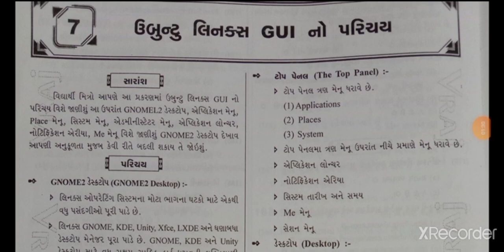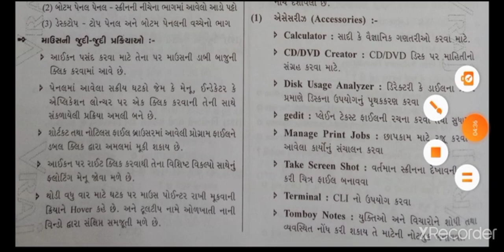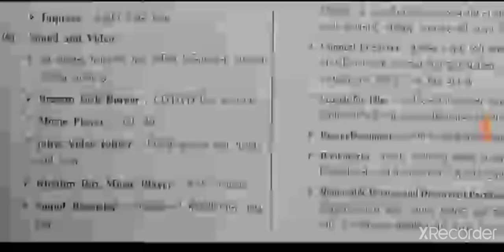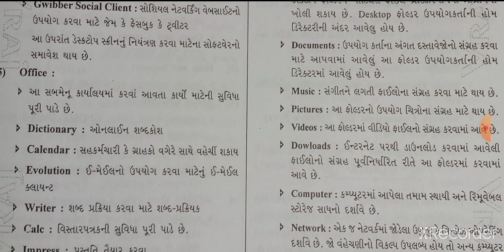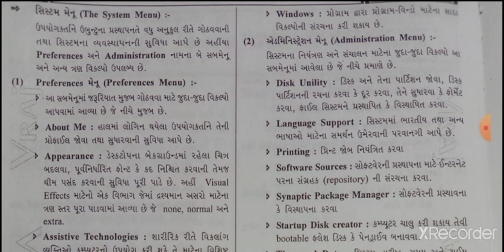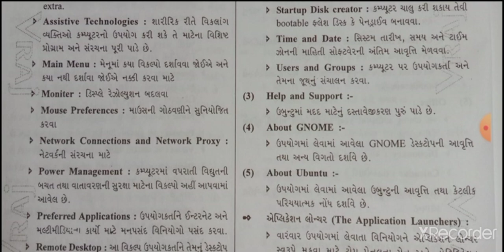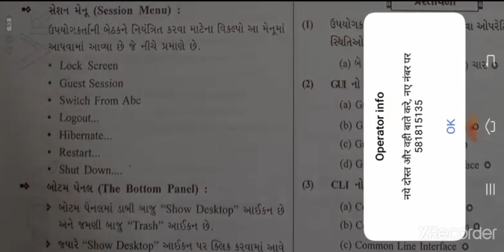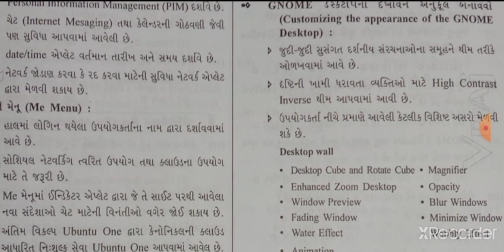std 9 computer chapter 7 UBANTU GUI AND FACILITY